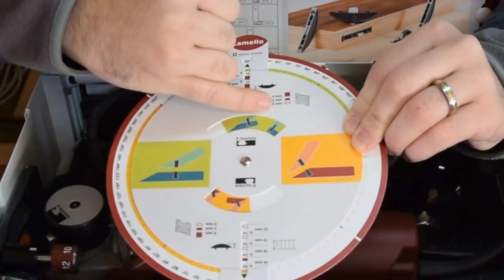Présentation rapide de la Lamello ZETA P2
Bonjour,
Une petite présentation et une explication sur l'arrivée de cette nouvelle machine à l'atelier...

Amicalement
Seb

Ou le LOT de 3 :

Défonceuses :
Bosch verte